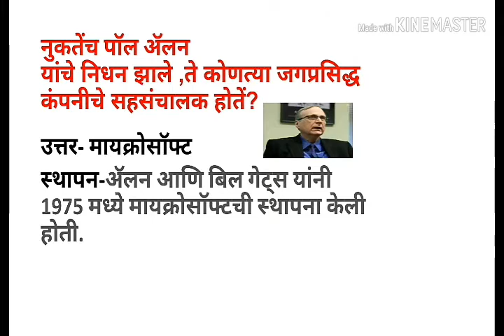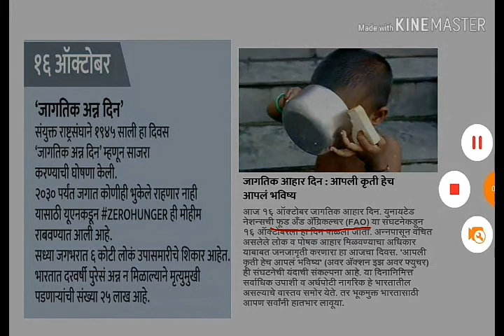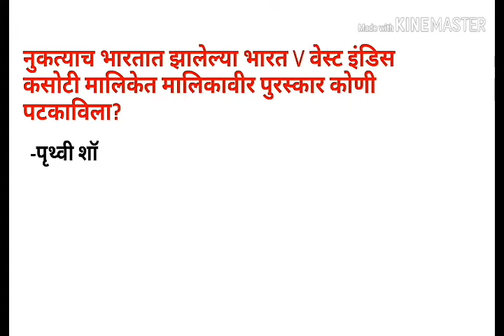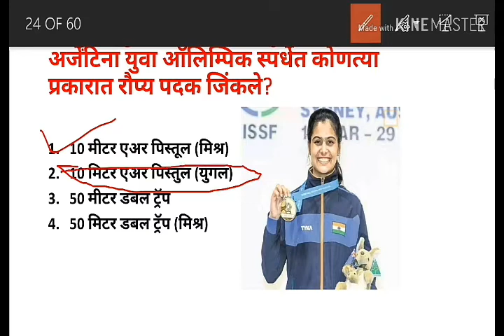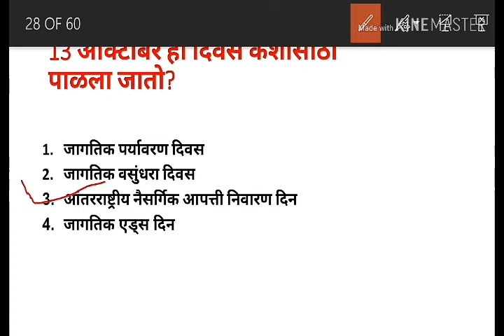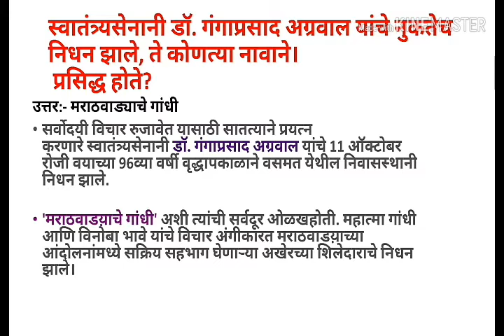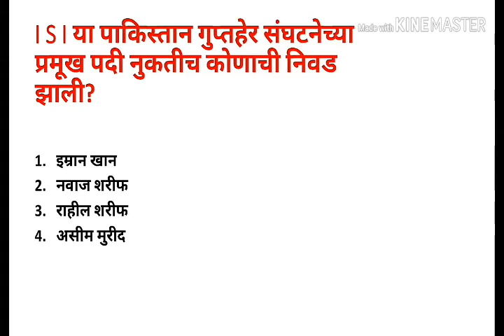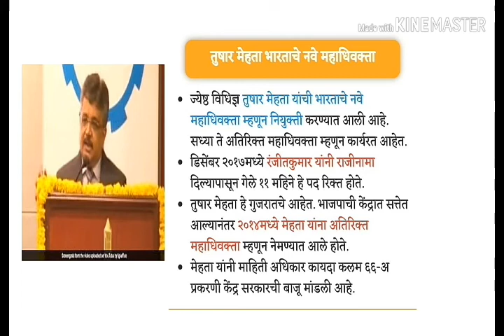October 2nd week current affairs|MCQ|ऑक्टोबर 2 ऱ्या आठवड्यातील चालू घडामोडी।MPSC।UPSC।SSC।Railway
Questions answer
Very imp for mpsc upsc railway group d ssc cgl etc